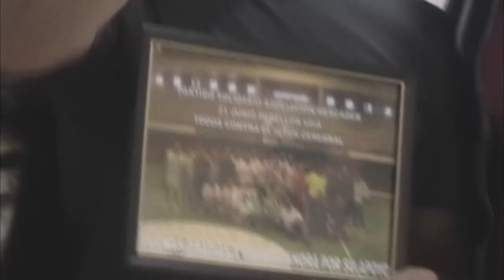Inauguración de La Colmena D7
Málaga Ahora abre su primer centro social, cultural y ciudadano en Avenida de Velázquez nº 5. Queremos ser un espacio social y encuentro abierto a todo el mundo, donde organizar, proponer o asistir a representaciones culturales y actividades.